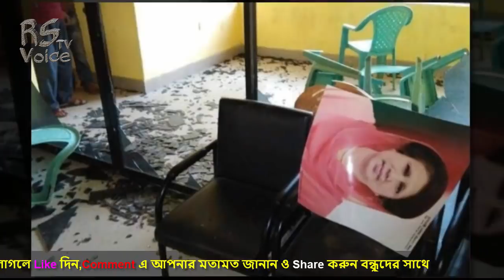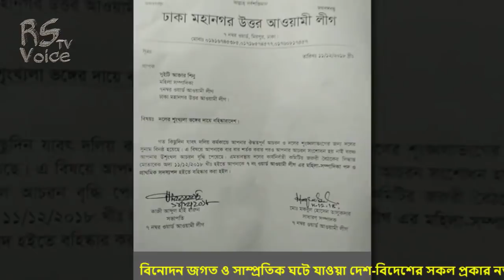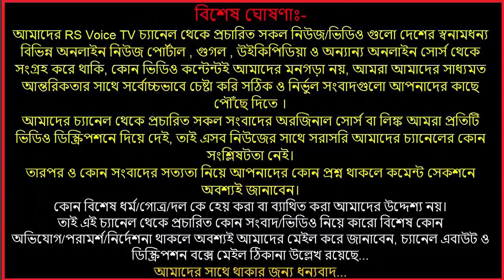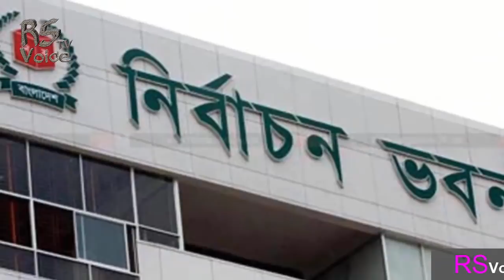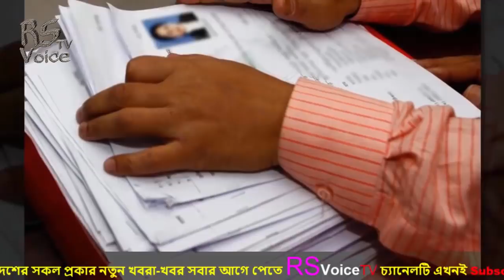ওবায়দুল কাদেরকে নতুন মার্কিন রাষ্ট্রদূতের এ কেমন প্রশ্ন ?-ফখরুলের গাড়ীতে হামলা ও প্রচারনায় বাধা কেন?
▶যে কোন অভিযোগ/পরামর্শ/নির্দেশনায় আমাদের সাথে যোগাযোগ করতে নিম্নুক্ত লিঙ্ক থেকে পেইজে ম্যাসেজ করুন..

News Videos.Stay with us for more update...